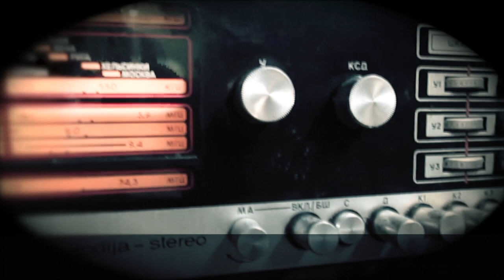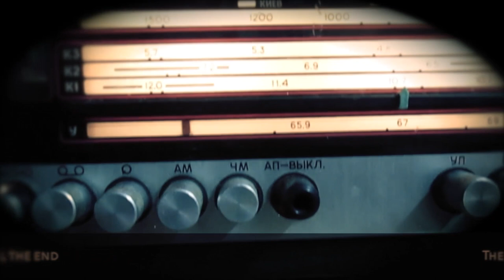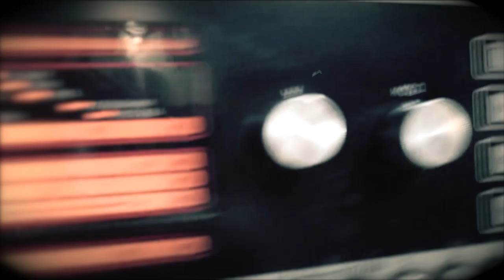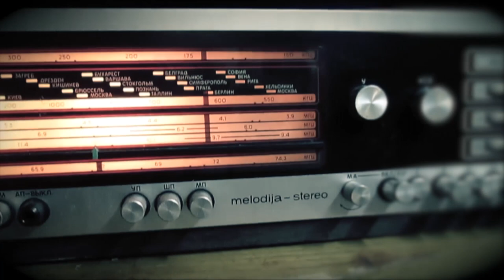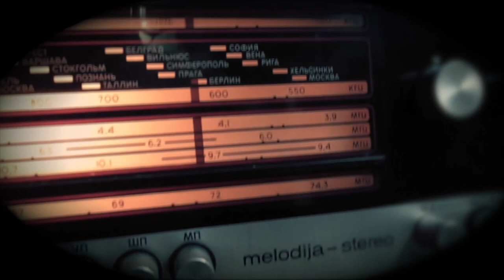Go Away Bird - Promises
Song written by Stanislav Bulganin
Visuals by Jüri-Illimar Reinberg-Shestakov
Recorded and mixed by Martin Kikas at Ö Stuudio, Tartu
Bass by Madis Aesma
Produced by Martin Kikas and Stanislav Bulganin
Mastered by Lauri Liivak